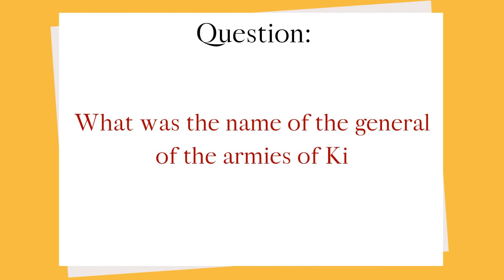Bible Quiz | What was the name of the general of the armies of King Saul?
WHAT AM I? Test your knowledge of God's Word.